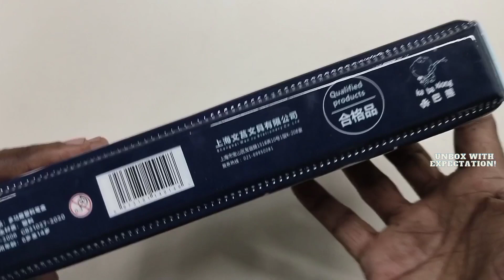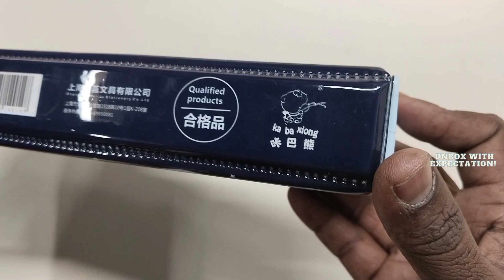pencil box for girls and boys ||magnetic pencil box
pencilboxforgirlsandboys|magneticpencilbox

This Pencil Box have 4 Multi-functional buttons with Magnetic Locking, ruler, scissor, tape and sharpner inside The Main Compartment is large enough to store all necessary stationery. This has got a Pop up tray with inbuilt pencil slots and stand up pencil holders The Pencil Box is made of High Quality BPA Plastic.